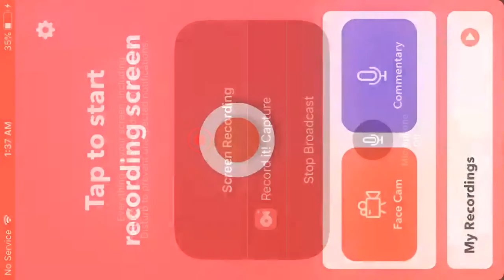Can We Survive Till We Meet Again Challenge(Creative Destruction)